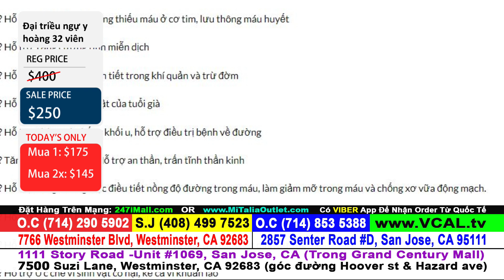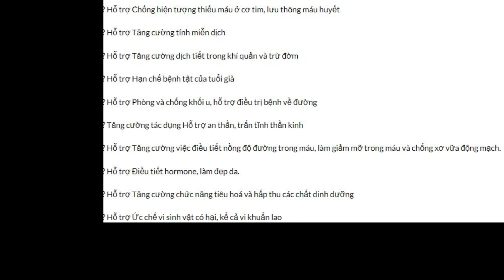HS - TM ML 020824 - Đại triều ngự y hoàng m1 $175 m2 $145